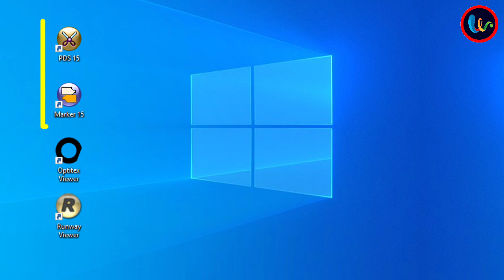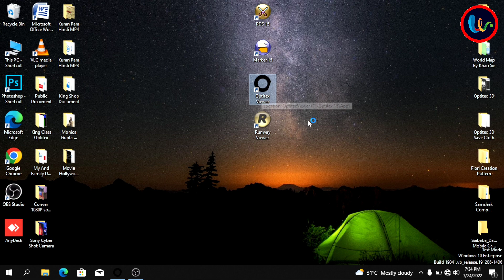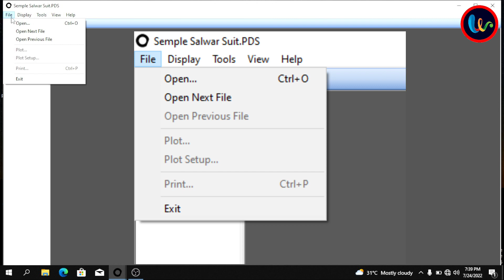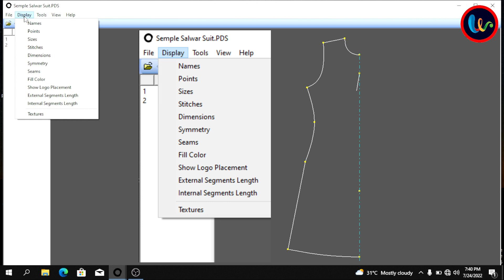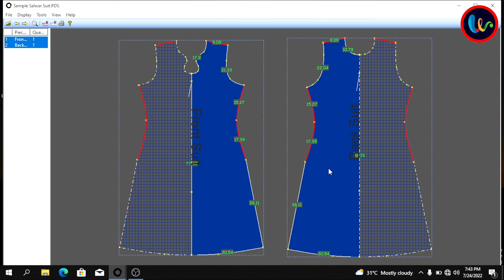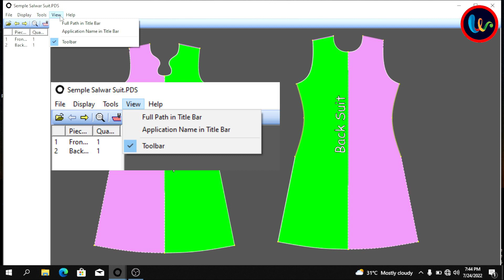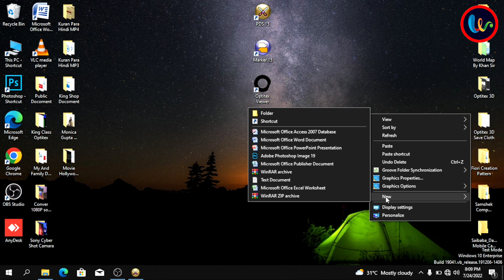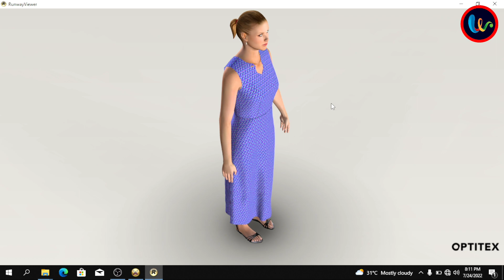Optitex Viewer And Optitex Runway Viewer Software क्या है और उसका इस्तेमाल क्या है What is Their Use